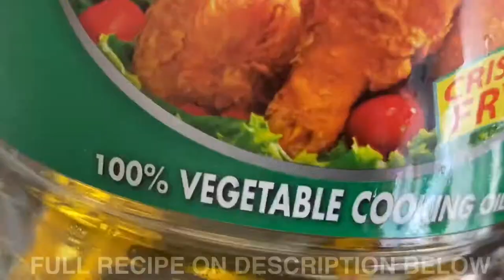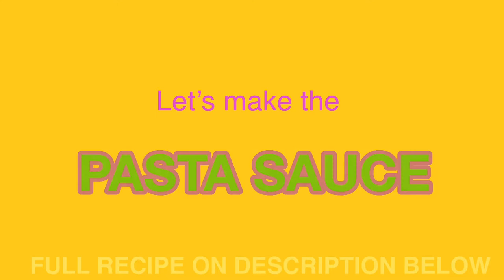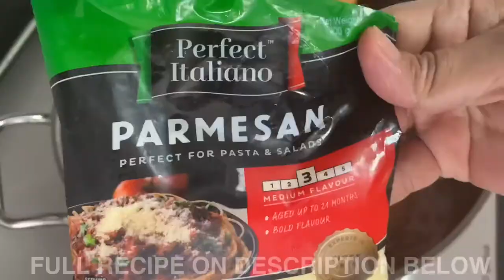Eggplant Tomato Pasta with Rib-eye Steak & Garlic Creamy Lemon Blue Cheese Sauce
Eggplant pasta and Rib-eye Steak perfect combination. Your family with love this recipe for lunch or dinner.

INGREDIENTS for EGGPLANT PASTA

1 kilo eggplant, slice diagonally
400g Sphagetti Pasta (cook until Al Dente , follow instruction from it's packaging)
Salt
1 cup pasta water
Vegetable oil from frying
1 tablespoon extra-virgin olive oil for sauteing, more for drizzling
 Kosher salt
4 cloves of Garlic, minced
Parmesan Cheese
Red pepper flakes
1 can Tomato sauce
1 can Tomato paste
A bunch of Basil leaves

METHOD:
Fry slice eggplant to vegetable oil.

Saute fried eggplant with garlic using olive oil.
Add Pasta water, tomato sauce & tomato paste. Simmer for 2 minutes.
Season with salt, ground pepper, Red pepper flakes & Parmesan cheese.
Simmer for 2 minutes in medium heat.
Add in cooked pasta. Mix well with the sauce.
Mix in the basil leaves. Add more salt if needed.

INGREDIENTS FOR RIB-EYE STEAK
1 (24-ounce) bone-in rib-eye steak, 2-inch-thick, at room temperature
Rib-eye rubs are
  salt,
  ground pepper
  thyme (fresh or processed)
2 tablespoon Oil for cooking
Unsalted butter
Crushed Garlic 2 cloves for every steak

DIRECTIONS:
Using paper towels, pat both sides of the steak dry; season generously with 1 1/4 teaspoons salt and 1/2 teaspoon pepper.

If your thyme is not fresh, you can rub it to your steak, otherwise use thyme while cooking your steak with butter.

Heat a medium cast iron skillet over medium high heat until very hot, about 1-2 minutes; add vegetable oil.
Place the steak in the middle of the skillet and cook, turning every 2-3 minutes, until a dark crust has formed on both sides, about 12-14 minutes.

Reduce heat to medium low. Push steak to one side of the skillet; add butter, garlic, thyme and rosemary to opposite side of the skillet, tilting the skillet towards the butter and cooking until butter is foaming, about 30 seconds to 1 minute.

Working carefully, spoon butter over steak for 1-2 minutes, turning over once, until it reaches an internal temperature of 120 degrees F for medium rare, or until desired doneness. Let rest 15 minutes before slicing.

Serve immediately.

CREAM BLUE CHEESE SAUCE INGREDIENTS:

Blue Cheese 1 tablespoon
Light Soy Sauce 1/4 teaspoon
Parmesan Cheese 1/2 teaspoon
Juice of the 1/2 Lemon and 1 teaspoon of Lemon Zest
Little salt to taste.

Saute the garlic with little oil used in cooking rib-eye. Add in all the ingredients one at at time. Mix well all the ingredients. Serve with the rib-eye.

To enjoy serve pasta with Rib-eye steak and sauce. Wahlah!

Genesis 9:3
3 Everything that lives and moves about will be food for you. Just as I gave you the green plants, I now give you everything.